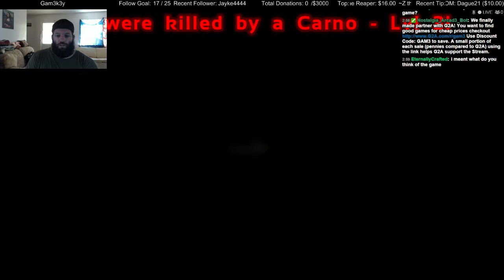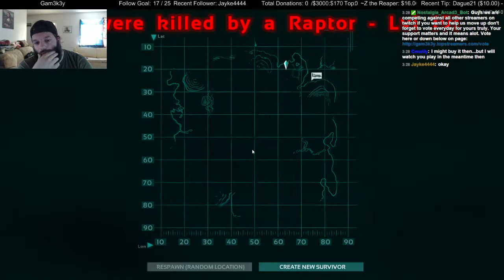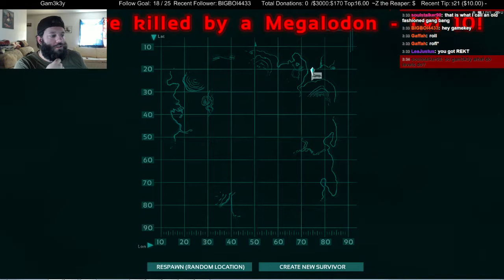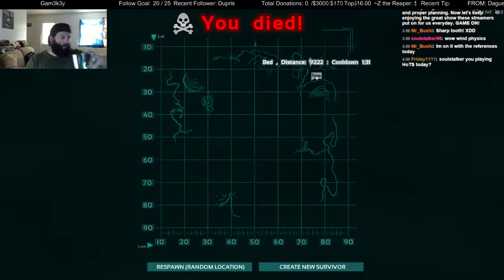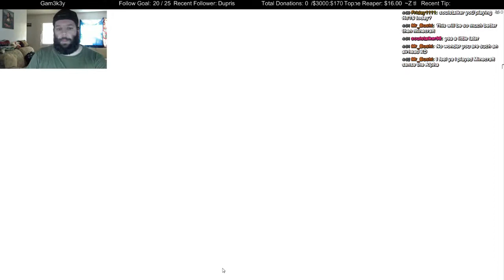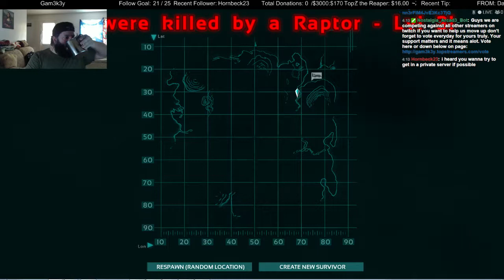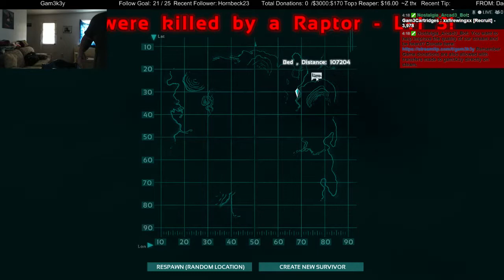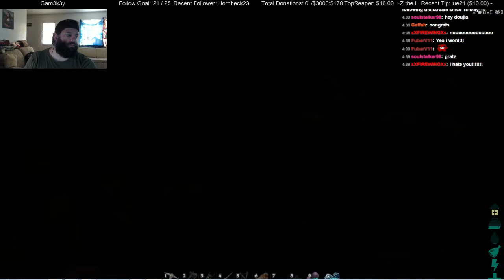27 hour Run in ARK: Survival Evolved - 10 / 15